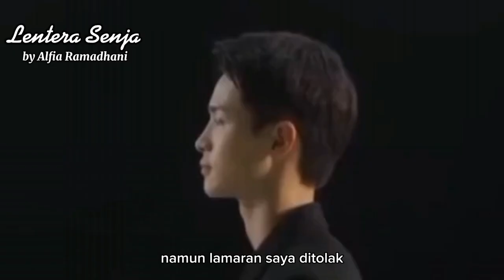Trailer Lentera Senja by Alfia Ramadhani - Wattpad Story